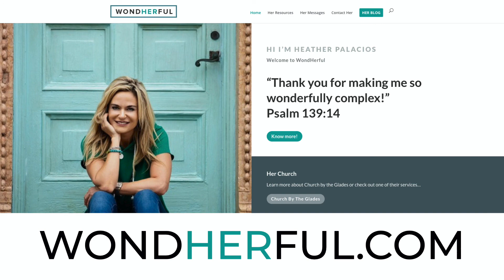Some Good News Week 2 Message & Interview with Heather Palacios